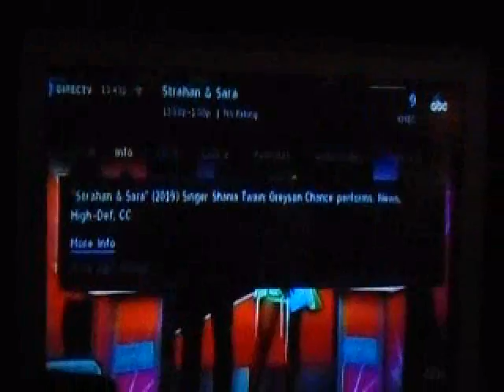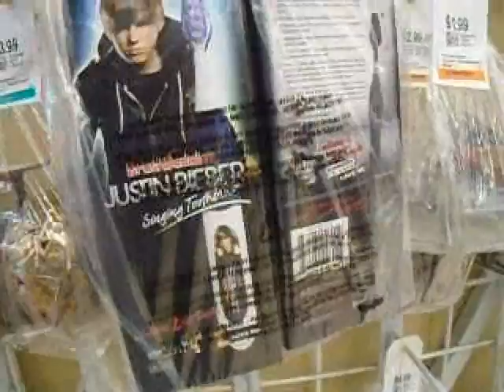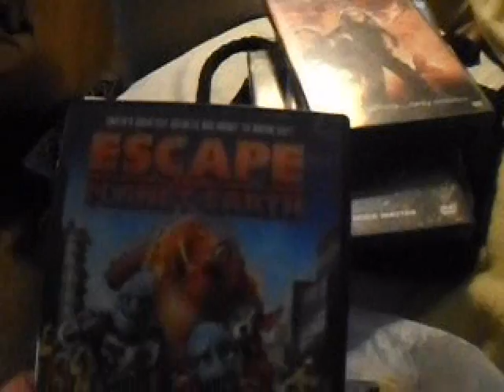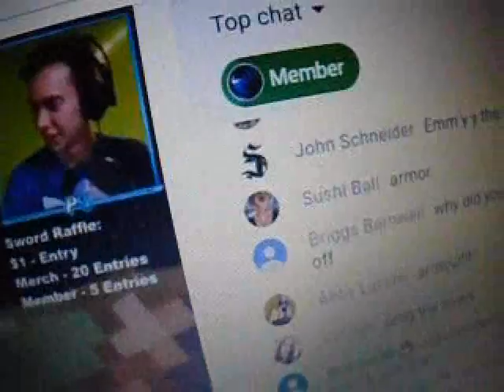Hot guy Shopping with Parker Games Haul 2019